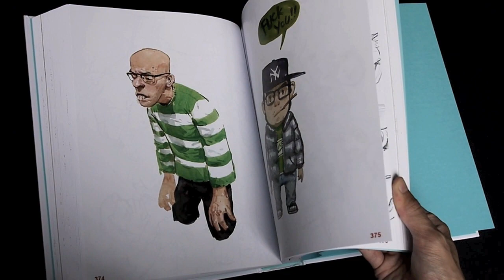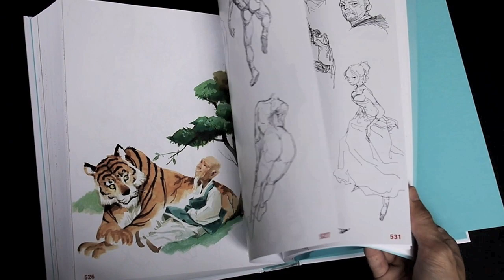Kim Jung-Gi 2011 Sketch Collection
for more pictures and the book review. This video is created for review purposes only.